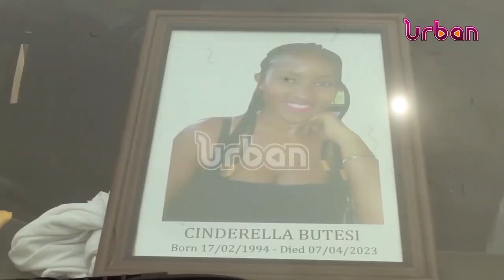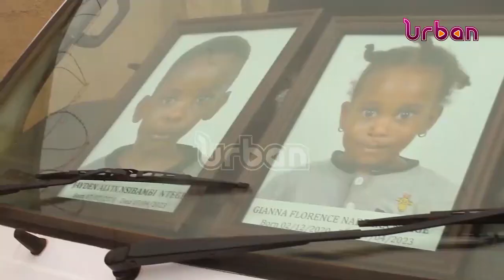Grief as family receives 4 bodies